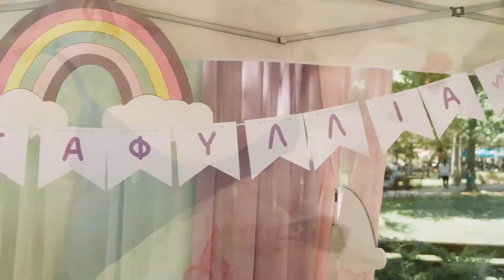Triantafylias Cristening Day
Η ΒΑΠΤΙΣΗ ΤΗΣ ΤΡΙΑΝΤΑΦΥΛΛΙΑΣ ΕΓΙΝΕ ΣΤΟΝ ΙΕΡΟ ΝΑΟ ΤΟΥ ΑΓΙΟΥ ΑΝΤΩΝΙΟΥ ΣΤΗ ΛΑΡΙΣΑ
ΟΙ ΓΟΝΕΙΣ ΜΟΥ Ο ΣΩΚΡΑΤΗΣ ΚΑΙ Η ΜΑΡΙΑ
Ο ΝΟΝΟΣ ΜΟΥ
ΦΩΤΟΓΡΑΦΟΣ ΒΑΠΤΙΣΗΣ ΣΤΗ ΛΑΡΙΣΑ ΓΚΟΥΣΓΚΟΥΝΗΣ ΔΗΜΗΤΡΗΣ
Cristening_Baptism Photographer jimgousgounis Larisa Greece

special thanks to my team videographer-editor(Christos Vamvatiras)

I do not reserve any rights of the song and Reproduction